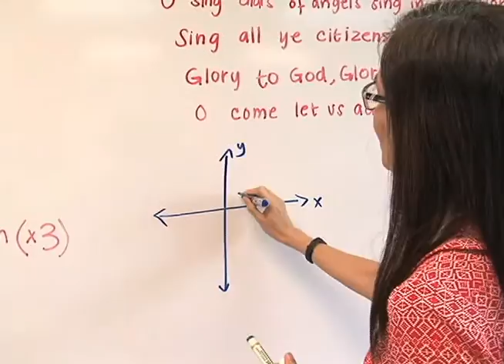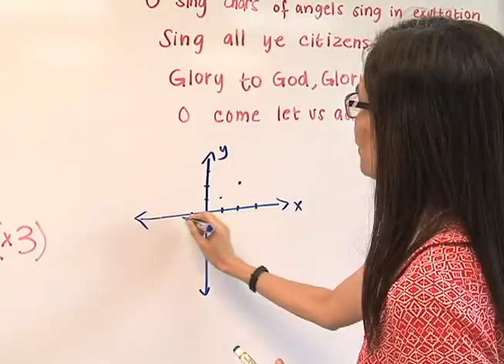Santa Barbara's Arleen Suplido is all about numbers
For over ten years, Santa Barbara Catholic School has been blessed to have Arleen Suplido not only as a teacher, but as a curriculum and grants coordinator. Although she says she has always loved mathematics and science, Suplido notes that it was her parents who inspired her.